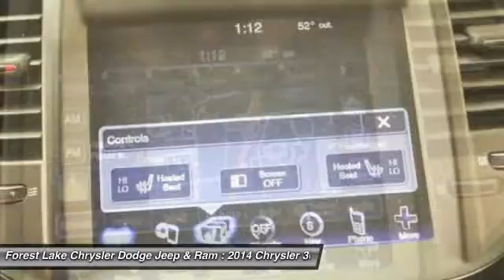2014 Chrysler 300 S Forest Lake MN PG12066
2014 Chrysler 300 S

Certified by Carfax no Accidents!, Good News,Carfax 1-Owner!, And back up camera. 300 S, 8-Speed Automatic, Ambassador Blue/Black w/Leather Trimmed Sport Bucket Seats, 19 x 7.5 Cast Aluminum Wheels, Dual-Pane Panoramic Sunroof, Heated front seats, Leather Trimmed Sport Bucket Seats, and Navigation System. Lifetime Warranty Included at NO COST TO YOU! brbrWhen was the last time you smiled as you turned the ignition key? Feel it again with this charming 2014 Chrysler 300. It's ready and equipped to take on whatever the day and your family offers up - which is usually plenty. brbrWhen you buy from Forest Lake Auto Group you have the comfort of knowing that every one of our front line ready vehicles go through our extensive inspection process by one of our certified technicians and if they do not pass we will not offer them for sale as a front line car. br Why Buys!! Each one of our front line ready vehicles sold come with the following.brTwo keys with every vehicle brFull tank of gasbrFull inspection done on every vehiclebrTwo day 200 mile return policy- ?love it or leave it?brGuaranteed alternate transportation or loaner for all service customersbrWE MAKE BUYING EASY!!!  Great Selection, Upfront Pricing, Free Trade Appraisals, Plus we will give you estimates on Financing and warranties, and we do it all with your time in mind!brWhen you stop in make sure you let our salespeople know that you have seen the vehicle online so you can get the online pricing.